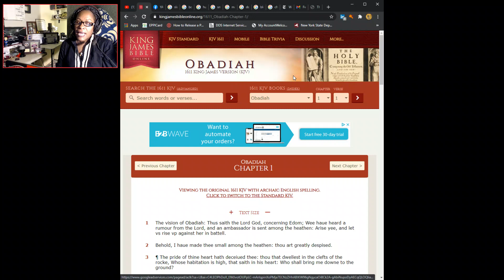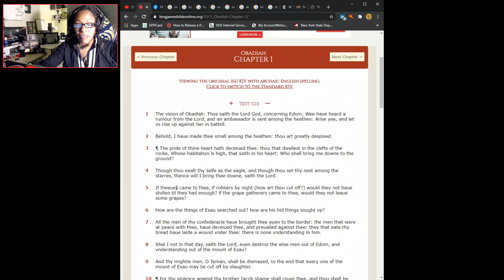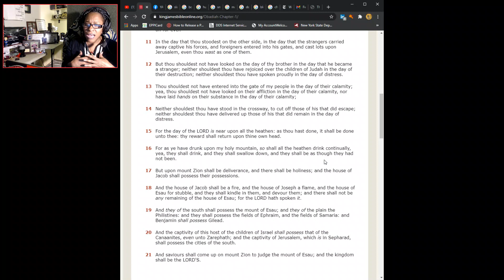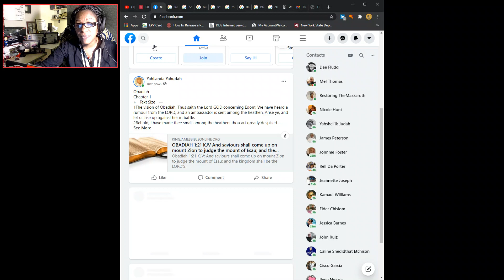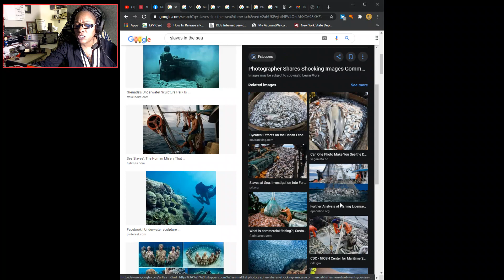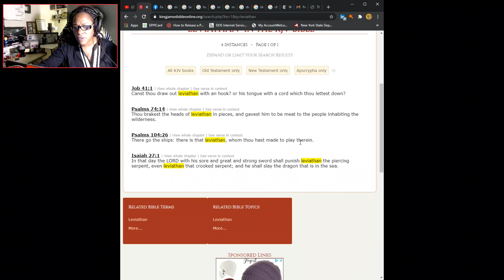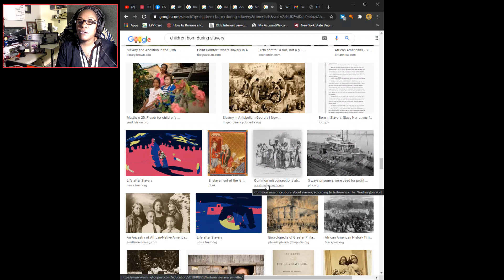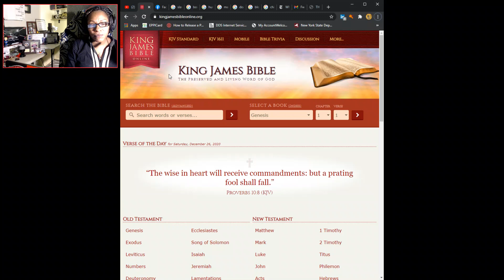Watch Things Unfold - What's Happening Now!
Floodings, Bombings, Hurricanes, Plagues, Pestilance, Blood Water & Death of First Born... What Goes Around Comes Back Around, What You Reap is What You Sow!